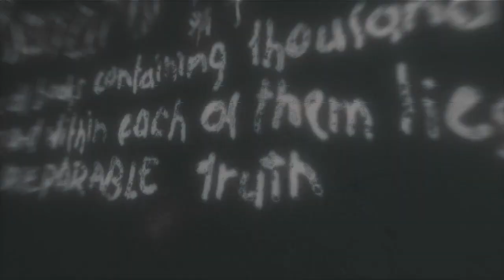Robert Thought A Small Army Would Protect Him